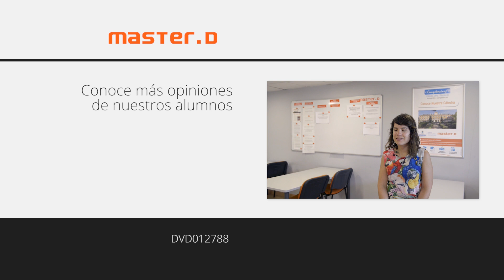Mi Opinión sobre el Máster en Energías Renovables de MasterD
Antonio decidió estudiar un Máster en Energías Renovables en los centros de MasterD en Sevilla y en Las Palmas. Quiere trabajar en el sector de las Renovables, ya ha realizado prácticas tras sus estudios de Máster de Renovables. Y ahora, gracias a MasterD, Antonio está becado en EDP Renováveis, con vistas a ampliar su contrato.

Máster en Eficiencia energética y energías renovables
Máster en energías renovables
Curso de energía solar y eólica
Curso de eficiencia energética de edificios
Curso de instalaciones solares fotovoltaicas
Curso de energía eólica
Curso energía solar
Curso en energía solar térmica

MÁSTER EN RENOVABLES SEVILLA LAS PALMAS
MI OPINIÓN SOBRE MASTERD
DVD012788